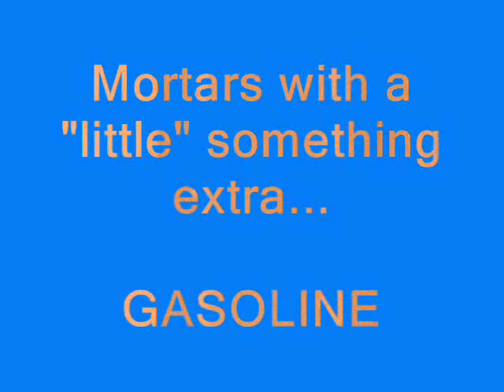2nd Annual Bowling Ball Mortar championship...Gas baby woo hoo!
It's a bird... it's a plane.. holy flaming spheres on fire!  it's a bowling ball mortar with some gas tossed in for effect.  This video is of a bowling ball being launched at the 2nd Annual Bowling Ball Mortar championship in Indiana. Listen for the ball as it comes down to earth!

Issmc.com